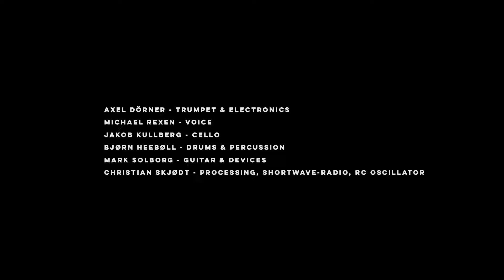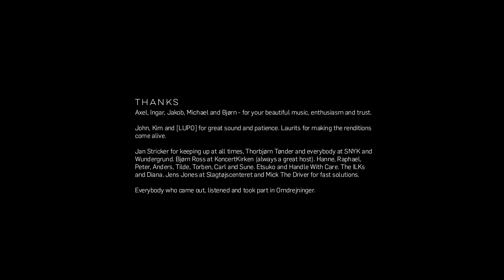Omdrejninger 2017 - visual rendition C+D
Omdrejninger is a project conceived by sound-installation artist Christian Skjødt and composer, and guitarist Mark Solborg aiming at investigating and challenging the listening experience for both musicians and audience. A site-specific work for ensemble, space and loudspeakers. Solborg and Skjødt call it a spatial instrument.
The Danish word Omdrejninger translates best into revolutions (as in r.p.m.), turns or rounds...

In brief the music consists of composed and improvised pieces played by a handpicked ensemble and then processed through a system developed and designed specifically for the project. The system (the patch) can only treat what it receives from the ensemble and the microphones. Delay, enlarge, distort, sample, and geografical displace through the speakers in different patterns and tempi. For these editions the audience was placed around the ensemble and the loudspeakers around all. An original version of a contemporary and very special listening experience. Another way of communicating relatively abstract music and sound.
The first version of Omdrejninger was commissioned by the Wundergrund festival (now G((o))ng Tomorrow), premiered in KoncertKirken at Nørrebro. The participants was, besides Skjødt and Solborg, the legendary german trumpet-player Axel Dörner, cellist Jakob Kullberg, vocalist Michael Rexen and drummer Bjørn Heebøll. It was an intense and unique experience for both audience and musicians.

“..a sensation of a spatial instrument with the powers to lift and take off with all of us...there are listening moments of transcendence. Maybe the church has a new function where the space no longer holds a connection between man and god but to the very borders of sound and music . In this instance facilitated by sound, space and technology” - Laura Berivan Nilsson, Omlyd

During Copenhagen Jazzfestival 2015 another edition was brought to life. This time with an explosive combination of Dörner, the Norwegian percussionist Ingar Zach (playing a Gran Cassa and more), Solborg and Skjødt.

Both editions where recorded in sound and picture by The Lake Radio, John Fomsgaard, a.o. Then it was processed, mixed and mastered by Solborg and Skjødt in collaboration with true experts within the field. The result is a double 180g vinyl album, 2 visual rendtions by director and cutter Laurits Flensted-Jensen in video-format with surround sound + a fotomontage with pictures by Peter Ganushkin, Hanne Budtz-Jørgensen and Raphael Frisenvænge. The release is also available in a reduced version on CD and digitally.

Omdrejninger holds a dense and nuanced sound-universe in many layers. We recommend good stereo and/or 5.1. surround listening equipment, or headphones, for a full and detailed experience.